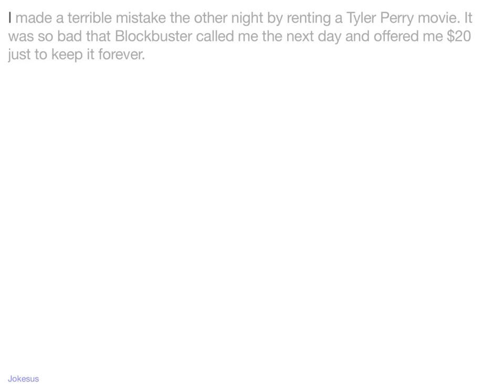Jokes - I made a terrible mistake the other night by renting a Tyler Perry movie. It was so bad that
Joke :
I made a terrible mistake the other night by renting a Tyler Perry movie. It was so bad that Blockbuster called me the next day and offered me $20 just to keep it forever.